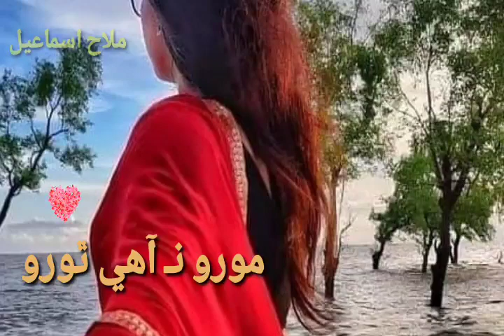Moro na aahi Thoro# Mallah Ismail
PAKISTANI SONGS

boys attitude songs
boys attitude punjabi,

😥😥 New  Video,

 2021,
,heart touching Song,
hindi songs ,

New Video,
💖 New  Video 💖,

 video Tamil
,Dialogue

bao rami mood off,song

vip song,
love song video,
love songs,

sad video

breakup song,

romantic song

romantic  song,

Keep Supporting 💪🏻
Keep Loving ❤
Keep Sharing ⤴